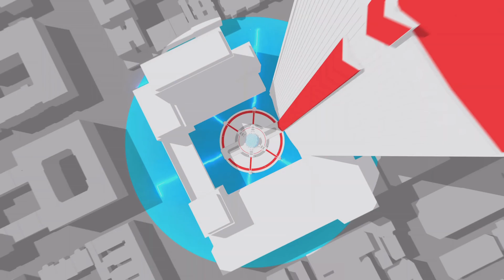Miles Meets The Underground With The Winter Suit - Spider-Man Miles Morales